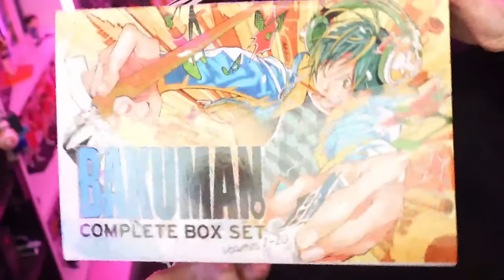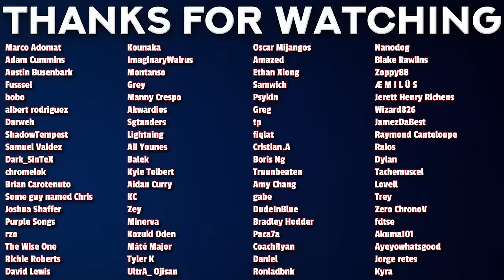OSHI NO KO S2 Episode 3 Reaction | 【推しの子14話】 | 日本語字幕付き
00:00 - Intro
01:12 - Reaction
13:39 - Review